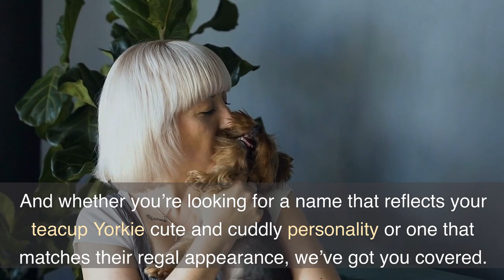Top 25 Most popular Female Dog names for Your Yorkshire Terrier or Yorkie puppy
Looking for a perfect name for your new Yorkshire terrier? You’re in luck! If you’re on the hunt for the perfect yorkie names for your Yorkshire terrier, look no further! Here are 101 of the most cute, popular and unique names for male and female yorkies. Whether you are looking for something classic or modern, we have got you covered.

Whether you’re looking for a traditional yorkie dog names for your Yorkshire terrier or something more unique, we’ve got 101 great ideas to choose from. From traditional names like Lassie and Fido to more unique options like Kobe and Bentley, there’s something for everyone on this list. And whether you’re looking for a name that reflects your teacup yorkie cute and cuddly personality or one that matches their regal and regal appearance, we’ve got you covered.

For male Yorkshire terriers, consider dog names like Max, Duke, or Rocky. If you’re looking for something a little different, how about Gizmo, Bandit, or Simon?

For female Yorkshire terriers, cute yorkie names include Bella, Molly, and Lucy. If you want something more unique for your yorkie girl, try out Piper, Amber, or Sparkle.

Whatever you decide on, make sure it’s a name that you and your dog will love for years to come!

There’s sure to be a yorkie puppy name on this list that’s perfect for your pup. So take your time, have some fun, and find the perfect name for your furry friend.

So take a look at our list and find the perfect name for your new furry friend!

Female Yorkshire Terrier Names

1. Stella

2. Lily

3. Sophie

4. Sadie

5. Maggie

6. Bailey

7. Lola

8. Chloe

9. Emma

10. Gracie

11. Abby

12 Lily

13 Bella

14 Molly

15 Ruby

Yorkie Shout Outs is the #1 Yorkshire Terrier community online. We post stories, tips, photos,
📸 Get Your Daily Dose Of Adorable Yorkies and News

Yorkieshoutouts.com does not intend to provide veterinary advice. While we provide information resources and canine education, the content here is not a substitute for veterinary guidance.

YORKIESHOUTOUTS.COM IS A PROPERTY OF JULIAN MEDIA GROUP, LLC.